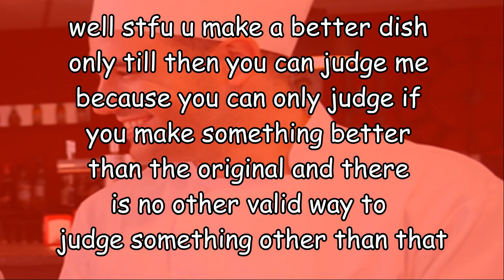"make it better then"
Something that has been in my mind for quite a while.
Stupid Internet logic.